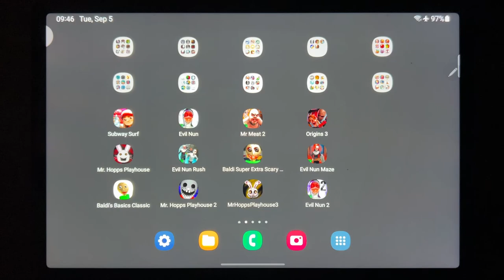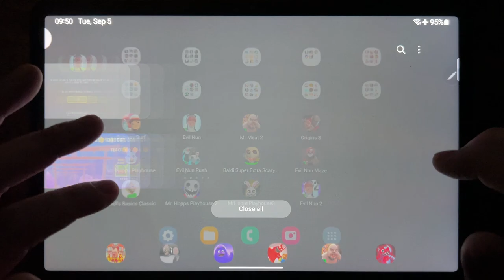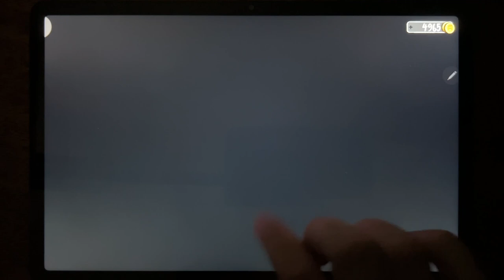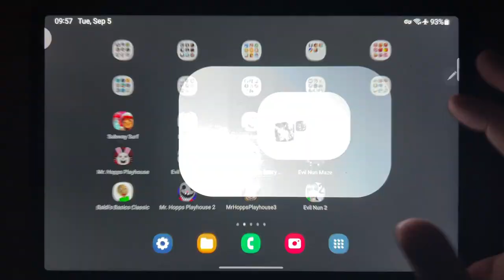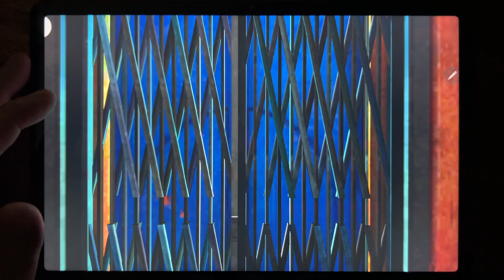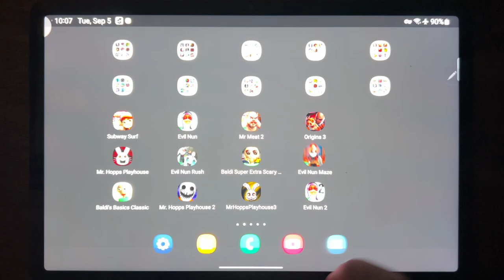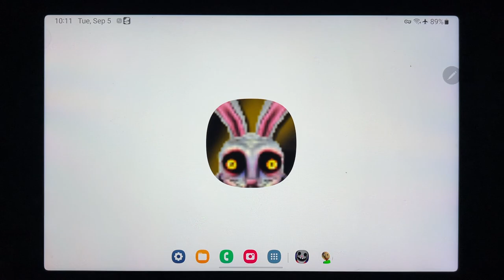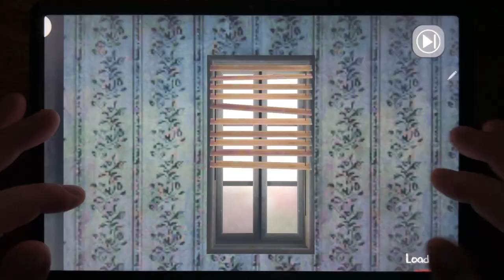Subway Surf, Evil Nun, Mr Meat 2, Origins 3, Mr Hopps Playhouse, Evil Nun Rush, Baldis Super...